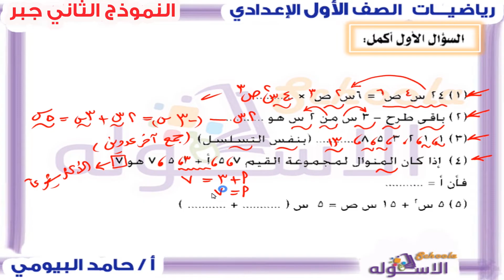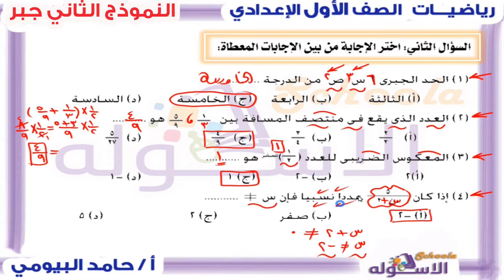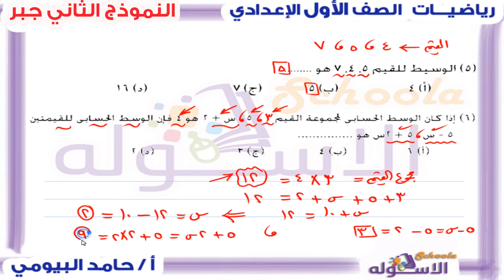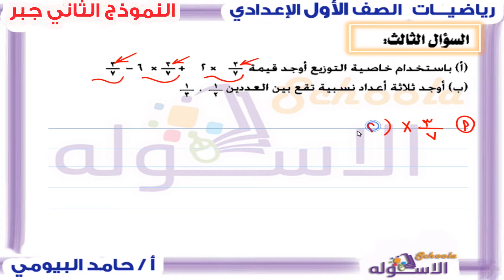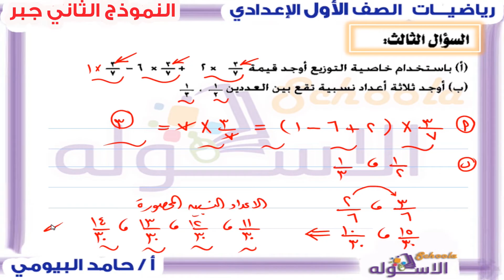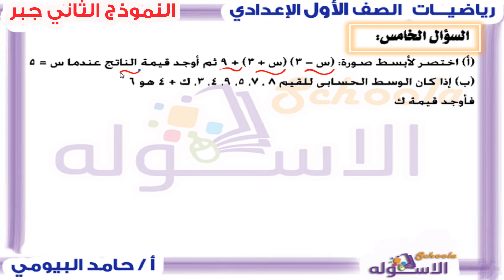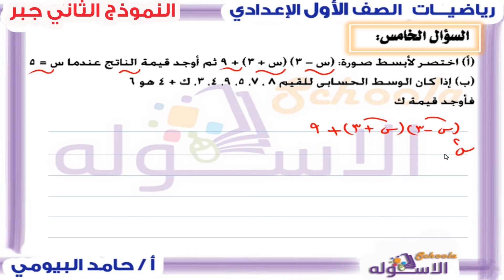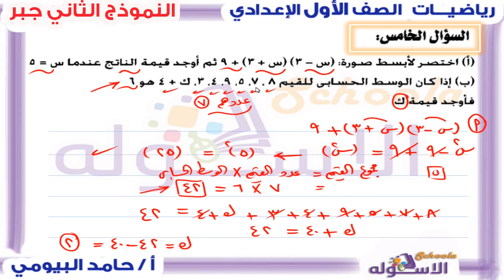حل النموذج الثاني جبر | رياضيات أولى إعدادي | ترم1 - نماذج الكتاب المدرسي - نموذج 2 | الاسكوله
أ.حامد البيومي _ رياضيات _ الصف الأول الإعدادي _الترم الأول _ نماذج كتاب المدرسة _ جبر _ النموذج الثاني  - المنهج المصري.